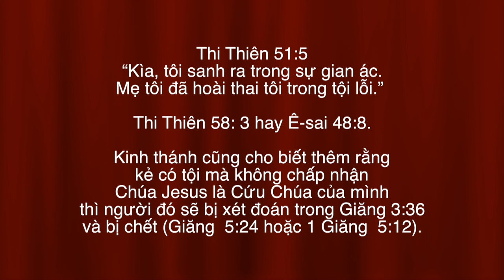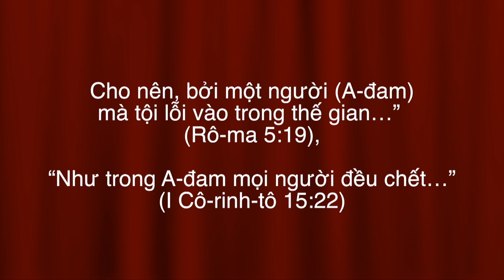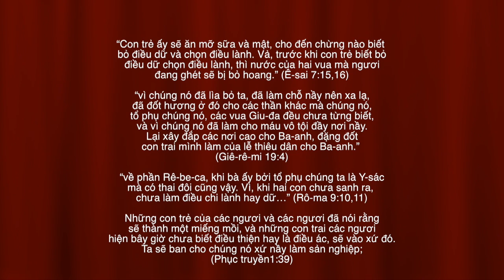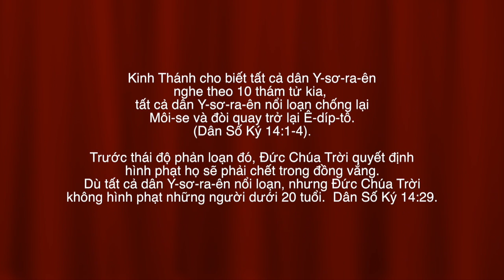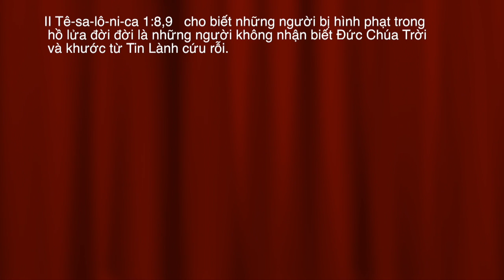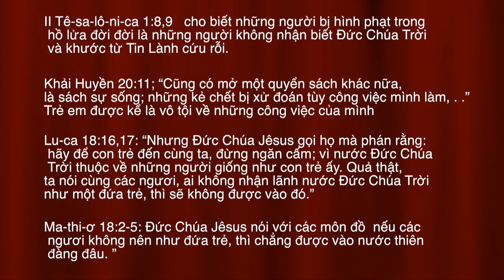VATV | Hạnh Phúc Từ Đâu?: Trẻ Em Qua Đời Có Được Cứu Không?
18/05/2019
Mỹ Láng
Huỳnh Thừa Dũng